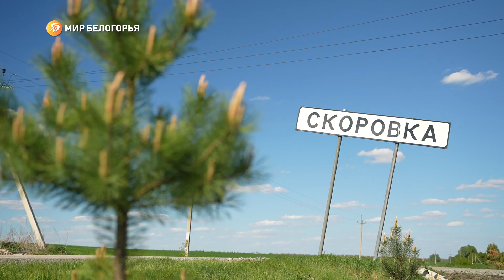«Фото как память». Скоровка – Воронежский фронт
Фотография сделана в 1943 году, через 2 дня после знаменитого контрудара Воронежского фронта под Прохоровкой. План не соответствовал оперативной обстановке, разобраться в причинах неудачи приехали представители руководства фронта.